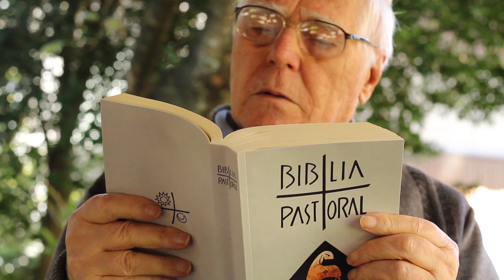Homilia de 1 minuto 「25.11.2021」 Padre Claudiano A. dos Santos, ssp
Levantai vossa cabeça e olhai, / pois a vossa redenção se aproxima! (Lc 21,28)